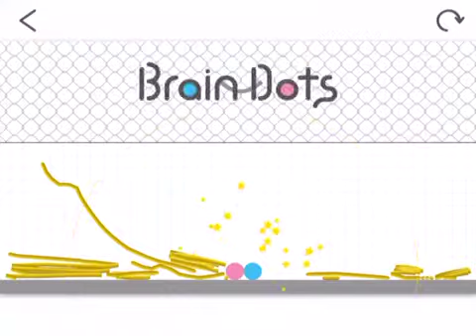Cash Calvert (USA)